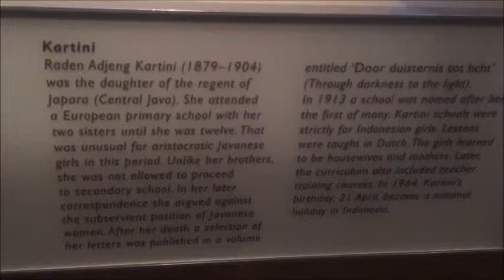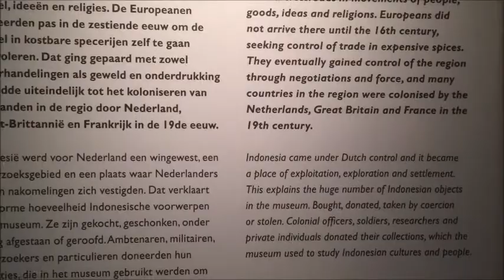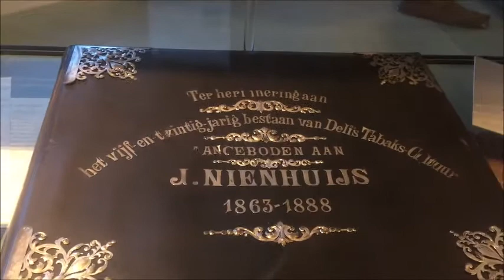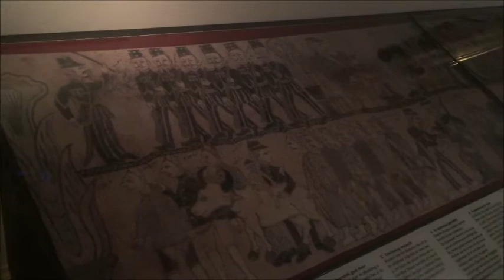Banyak Sejarah Indonesia tersimpan di Tropenmuseum, Belanda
Tropenmuseum, yang berada di Amsterdam ternyata memiliki banyak sekali
memorabilia historis Indonesia selama zaman penjajahan Belanda. Tadinya,
museum ini bertajuk Museum Kolonial untuk menunjukkan kekuatan Belanda di
daerah koloninya, seperti Indonesia. Namun, semenjak Indonesia merdeka tahun
1945, namanya diubah menjadi Tropenmuseum, dan isinya juga diseusaikan yaitu
lebih tentang museum antropologi dan isu-isu sosial di masyarakat.

Bangunan museum ini kokoh dan indah di dalamnya. Di satu sisi, kita bisa melihat
patung-patung para gubernur jenderal Belanda saat zaman kolonial di Indonesia.
Salah satu pojok yang menarik adalah mengenai pendidikan di Indonesia zaman Belanda.
Terdapat foto, berkas, dan tulisan mengenai RA Kartini, bagaimana perjuangan beliau
menjadi tokoh emansipasi wanita sehingga perempuan Indonesia bisa menikmati pendidikan
tanpa perbedaan. Terdapat juga foto-foto dan sejarah mengenai Taman Siswa, yang juga
menjadi salah satu tonggak pembaruan pendidikan Indonesia.
Koleksi buku juga lengkap dipamerkan, ada buku karangan Moh Hatta mengenai 'Indonesia Vrij' (Indonesia Merdeka),
juga buku karangan Sutan Sjahrir - 'Onze Strijd'.

Di museum ini diceritaka bagaimana Belanda mengeskploitasi hasil rempah-rempah dan pertanian
di Indonesia. Replika pabrik tembakau dipamerkan, juga video bagaimana mereka mengekspolitasi kuli-kuli
(yang berasal dari bahasa Belanda 'coeli') Indonesia di pabrik mereka di Deli, Sumatra Utara.

Namun, warga Indonesia tentu mengadakan perlawanan atas kolinial Belanda. Disini juga
bisa kita lihat wayang kulit Pangeran Diponegoro, Kiai Maja, dan perjuangan mereka melawan
Jendral de Kock. Juga, masih tersimpan rapi jas Teuku Umar, salah satu pahlawan kita saat
peperangan di Aceh.

Total koleksi Tropenmuseum sebanyak 340 ribu item terdiri dari objek, fotografi/
video, serta dokumen/lukisan. Nah, 295 ribu nya merupakan koleksi yang berasal dari
Indonesia. Hanya sebagian kecil (sekitar 2%) dari koleksi Indonesia yang dipamerkan,
karena semua koleksi ini secara lengkap bisa diakses secara online di website nya
- ada dalam bahasa Indonesia juga).
Koleksi foto-foto Indonesia mayoritas diambil saat Belanda menjajah Indonesia tahun
1855 hingga 1940.
Harga tiket masuknya dibandrol sebesar 15 EUR (Rp 252.000,-). Tidak rugi deh, jauh-jauh
ke Belanda untuk melihat sendiri koleksi kaya sejarah Indonesia, yang mungkin tidak kita
miliki selengkap itu di negara kita sendiri.